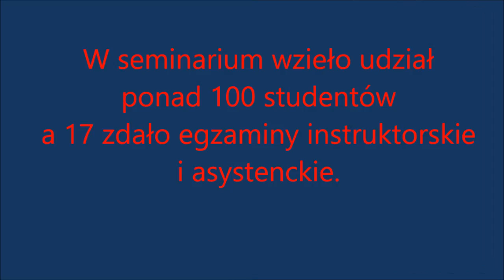Centralne Szkolenie KMCS & PKMF Siedlce 12 03 2016 Frank Zota